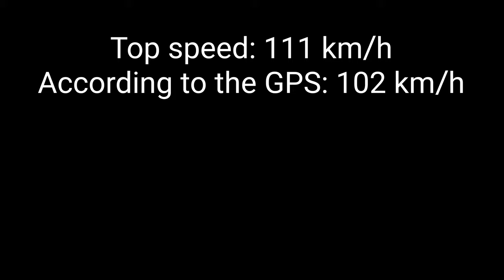Piaggio Medley S 125 2020 Top Speed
Testing the top speed of the 2020 Piaggio Medley 125 on the highway. No wind, flat road.

Details:
Piaggio Medley 125cc
~80kg load